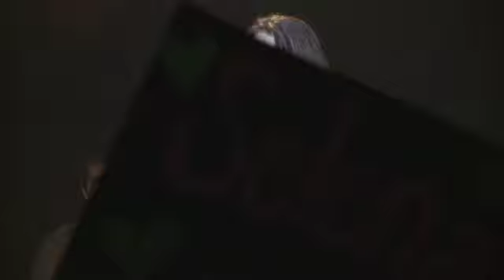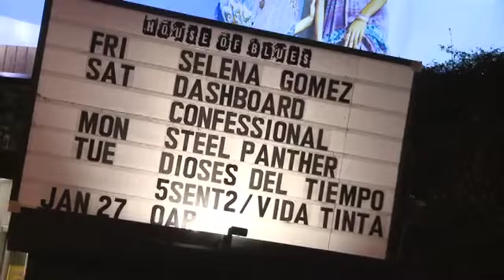Selena Gomez interview and performance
Selena Gomez at Unicef show, House of Blues, LA - January 2012. Includes interview with Extra's Adam Weissler.